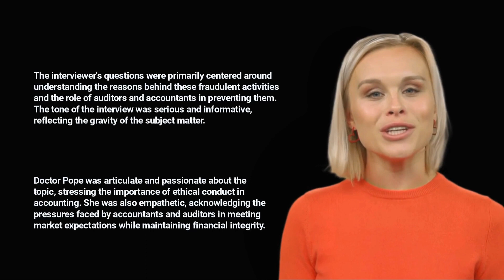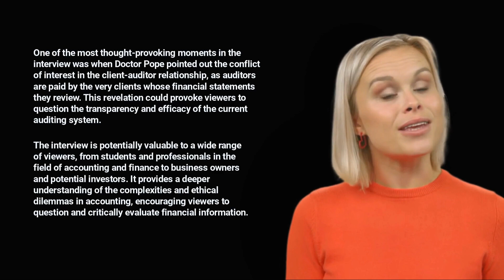Big Think - Why Fraud Exists on Wall Street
Summary by tubeonAI
Big Think Channel - Why fraud still thrives on Wall Street

Chapters
00:00 Introduction
00:24 Why Fraud Exists on Wall Street
02:14 Wrap Up

Big Think Channel
Why fraud still thrives on Wall Street
length: 07:36

The video titled "Why fraud still thrives on Wall Street" is an insightful interview with Dr. Kelly Richmond Pope, a forensic accountant and a professor of Accounting at DePaul University.

In this video Dr. Pope discusses the prevalence of fraud on Wall Street, explaining how businesses unintentionally become involved in these fraudulent activities. The main focus of the talk is the subtle yet significant difference between 'cash' and 'revenue' in accounting and how it can be manipulated to inflate a company's financial performance.

Dr. Pope emphasizes the ethical challenges faced by accountants and auditors, citing examples of companies that have faced legal consequences due to fraudulent practices. She also references cases like Andrew Johnson, a director of finance who was sent to federal prison for engaging in 'earnings management' to meet Wall Street expectations, and Rita Cranwell, who embezzled $53.7 million over 20 years while maintaining balanced financial statements.

The interviewer's questions were primarily centered around understanding the reasons behind these fraudulent activities and the role of auditors and accountants in preventing them. The tone of the interview was serious and informative, reflecting the gravity of the subject matter.

Dr. Pope was articulate and passionate about the topic, stressing the importance of ethical conduct in accounting. She was also empathetic, acknowledging the pressures faced by accountants and auditors in meeting market expectations while maintaining financial integrity.

One of the most thought-provoking moments in the interview was when Dr. Pope pointed out the conflict of interest in the client-auditor relationship, as auditors are paid by the very clients whose financial statements they review. This revelation could provoke viewers to question the transparency and efficacy of the current auditing system.

The interview is potentially valuable to a wide range of viewers, from students and professionals in the field of accounting and finance to business owners and potential investors. It provides a deeper understanding of the complexities and ethical dilemmas in accounting, encouraging viewers to question and critically evaluate financial information.